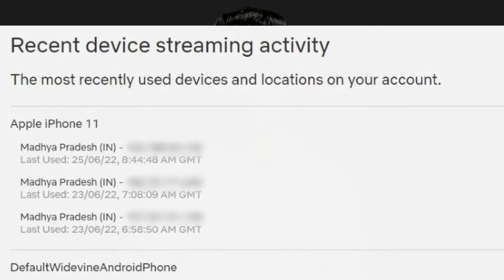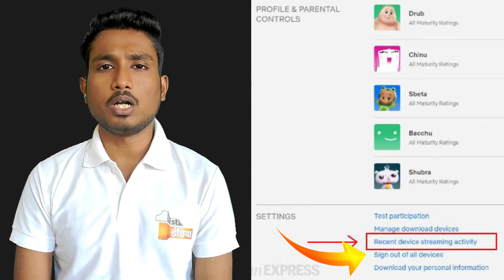How to check who’s using your Netflix account and log them out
In this video we will see how to to check who’s using your Netflix account and log them out.

In Frame: Abhishek Patrick

+ Top Recommended Products & Services:
Web​​ Hosting
1.Gaming Mouse
2.Boya Mic
3.Gaming Headphones
4.Zebronics Keyboard